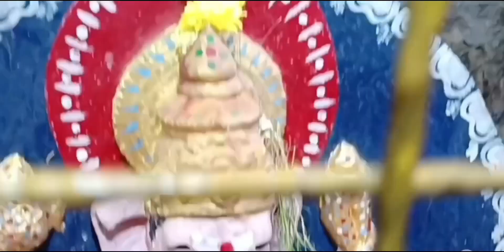మా వూరి దేవుడు సూర్యుని రథ సప్తమి వేడుక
మా వూరి దేవుడు సూర్యుని రథ సప్తమి వేడుక#రథ సప్తమి రోజున స్నానం చేసిన అనంతరం సూర్య కిరణాలు ఎక్కడ స్పష్టంగా పడతాయోఅక్కడ ముగ్గులు వేసి సూర్య భగవానుడి ఫొటోను ఉంచాలి ఆ చిత్రపటానికి గంధం కుంకుమ ఎర్రని రంగు పువ్వులతో అలంకరించాలి నువ్వులు, బెల్లం కలిపి సూర్యభగవానుడిని పూజించాలి కొబ్బరి పుల్లల సహాయంతో చిన్న రథాన్ని తయారు ఆ రథానికి పూజ ఆవు నెయ్యితో చేసిన దీపం వెలిగించాలి. ఇలా చేయడం వల్ల ఆర్థిక ఆరోగ్య పరంగా మంచి ప్రయోజనాలు చేకూరతాయి